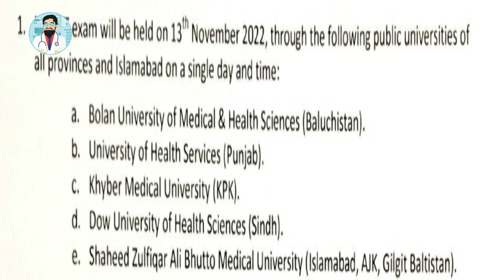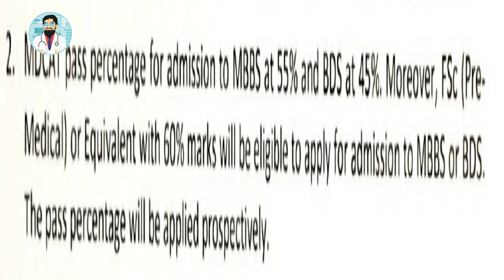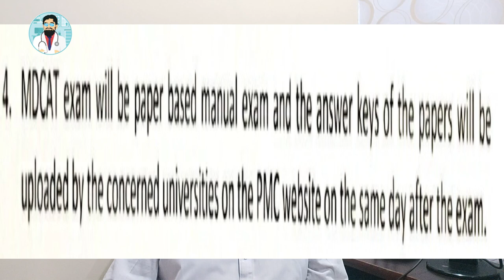Latest PMC Notification Explained